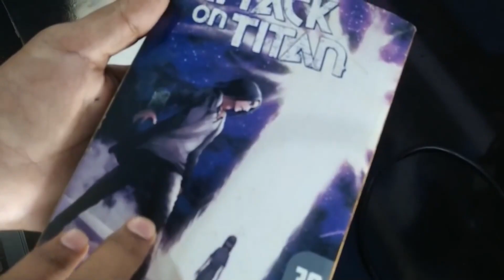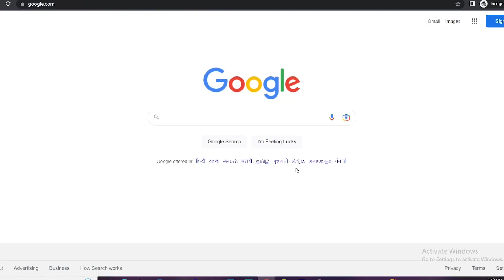Attack On Titan DELIVERED the BEST Episode! | Final Season Part 3 Review!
Attack on Titan Final Season Part 3 was released 2 days ago. And it delivered a very solid high quality episode and I can't get enough of it. Thanks to Yuuichirou Hayashi and the entire staff working on it!

0:00 // Intro
0:47 // Mass Destruction from Rumbling and FREEDOM Panel Adaptation
5:38 // Hange's Sacrifice and Other Events
6:47 // MAPPA Nailed it Totally